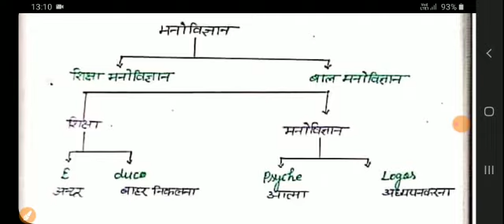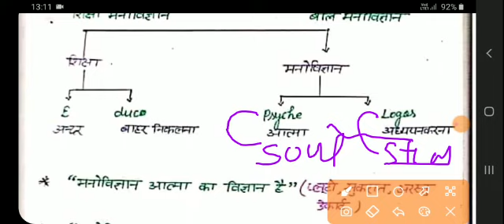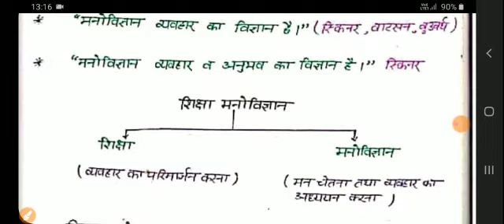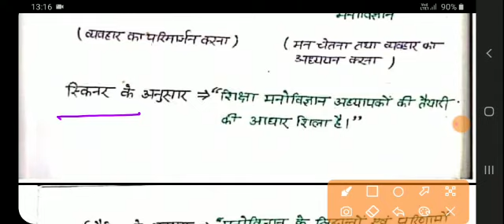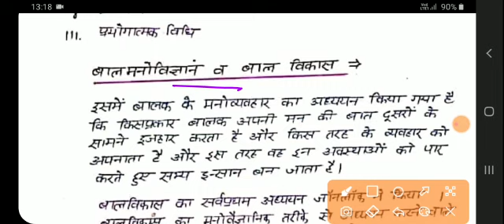History and Starting of Psychology// Psychology शब्द कैसे बना// जड से करो। By Bhupesh Bhardwaj.